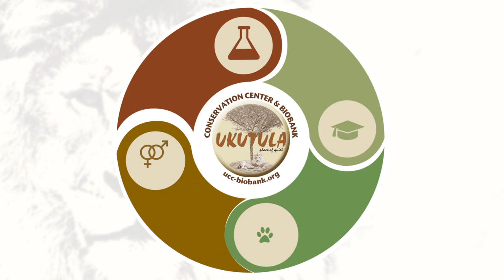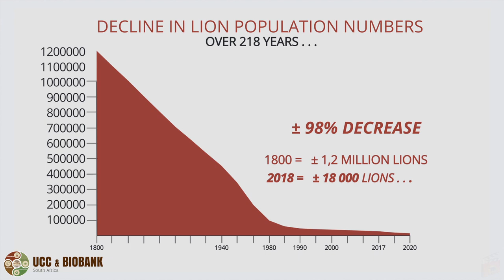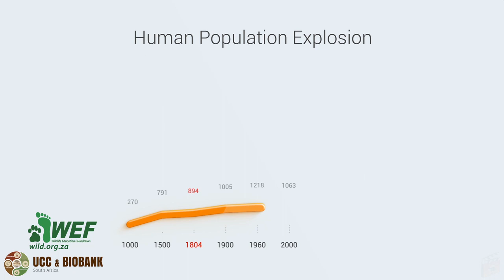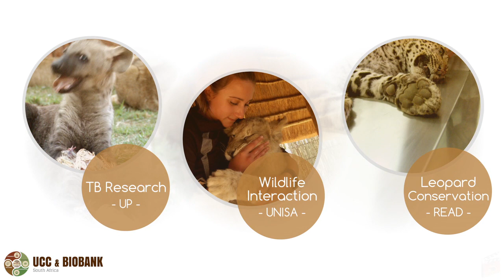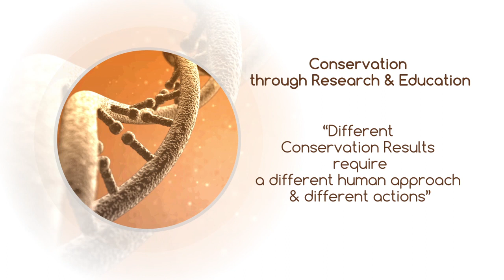The Value of the Research at Ukutula - World First AI lion cubs born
First Ever Lion Cubs Born through Artificial Insemination Worldwide! Ukutula owner & founder of the UCC & Biobank explains the VALUE of this research.

A lioness at the Ukutula Conservation Center (UCC) and Biobank, in the North West Province, South Africa, has given birth to two cubs conceived via non-surgical artificial insemination (AI), using fresh semen collected from an adult male lion at the same facility. These are the first ever lion cubs to be born by means of artificial insemination – a world first achievement.

Mr Willi Jacobs, owner of Ukutula and founder of the UCC & Biobank, and Dr Isabel Callealta, proudly confirmed the birth of the cubs on Saturday, 25th August 2018. The artificial insemination was done by Dr Isabel Callealta, a qualified veterinarian from Spain and PhD candidate at the University of Pretoria (UP). This achievement is part of a research study by a team of scientists from the UP on the reproductive physiology of the female African lion (Panthera leo), and the development of artificial insemination protocols for this species, which could be used as a baseline for other endangered large wild felids.
Ukutula is honored to have been able to provide an advanced scientific facility as well as the required animals for this exciting research. We are grateful to the team of scientists who have worked relentlessly in pursuit of this key element in preserving future generations.
There can be little doubt that wildlife conservation through education and ethical scientific research is the only realistic and long-term solution for our planetʼs conservation challenges and dwindling wildlife populations.

The Ukutula Game Reserve 100% supports the IUCN's ONE-PLAN-APPROACH to Species Conservation and Animal Breeding Principals. Ukutula's mission: Conservation through Research & Education.

At the UKUTULA Game Reserve and Ukutula Conservation Center (UCC), South Africa - the focus is on providing Conservation SOLUTIONS to ensure the long-term survival of our planet's endangered wildlife species.
The UCC & Biobank (located on the Ukutula Game Reserve), is an independent and sustainable world-class research and education facility, specialising in lion and other predator research and genetic preservation of endangered wildlife species.

Drone & Go-Pro footage © by Willi Jacobs Filmed & Produced by UMBULI Productions